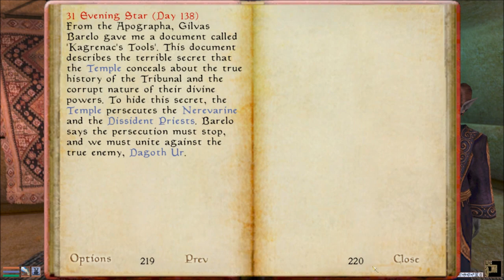Let's Play Morrowind Part 114 - Master of Stealth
In this part, I have to redo the quest because apparently killing every guard in the jail is not the best way to break someone out even though it clearly would have gotten the job done.  After that, my second attempt at stealth is only minorly better, but produces the desired results, so it's time to move on with the quest before paying my indulgence to the law.